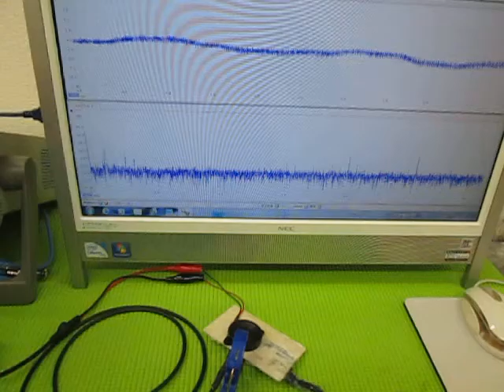音と超音波の組み合わせを利用した超音波制御技術 ultrasonic-labo